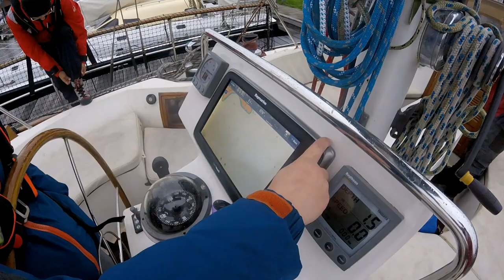Maidentrip Guppy XL Laura Dekker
Impressie van de maidentrip van de Scorpio 72 "Guppy" op 13 november 2020. Na een ingrijpende refit van het schip van Laura Dekker en Sander Vogelenzang werd een korte proefvaart gemaakt vanuit de haven van Harlingen, voorafgaand aan de eerste transatlantic round trip met een groep tieners.